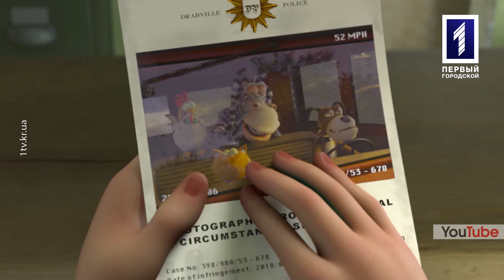Афіша: найяскравіші заходи у Кривому Розі в період з 01.05 - 07.05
Нові та старі хіти гурту «Без обмежень» вживу. Покажи всю свою майстерність на двоколісному, ще й в екстримальних умовах на змаганнях з крос-кантрі. Й колекція виставок у криворізьких музеях. Більше кульних  заходів у новому випуску «Афіші».